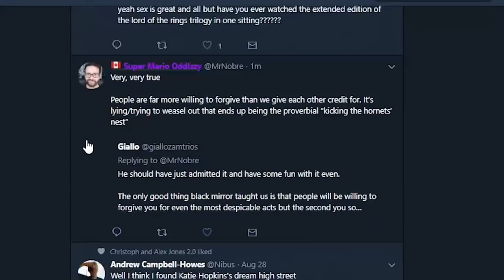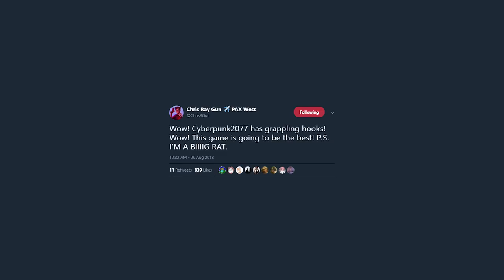Video Game Development Revolves Around Chris Ray Gun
Hello, my sweet goats, Chris Ray Gun is a menace.

Chris should have been impressed with Cyberpunk 2077, but it was missing something.

Rat's got a one track mind, can't play a game without mentioning this stuff. When will he stop? Do we have to suffer?

/// SUPPORT ME

/// COMMUNITY

/// PODCAST

/// REFERENCES

N/A

/// VIDEOS USED

N/A

/// TRANSCRIPT

/// ABOUT ME

I'd like to think I'm an easy-going and approachable dude, despite the topics I tend to cover.

I strive to be a better person than I was yesterday, and I can attribute a lot of my success in that department thanks to folks like you.

In terms of my qualifications, I have a college media degree, have worked on a few startups and have a solid understanding of new media, including the propagation of information within it.